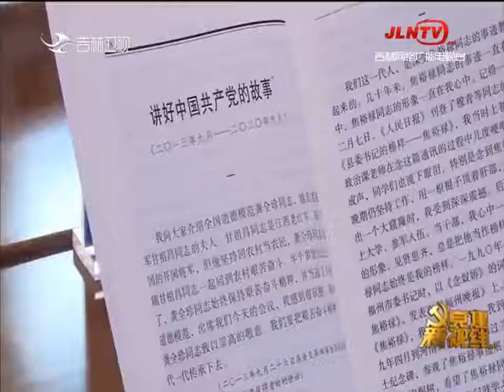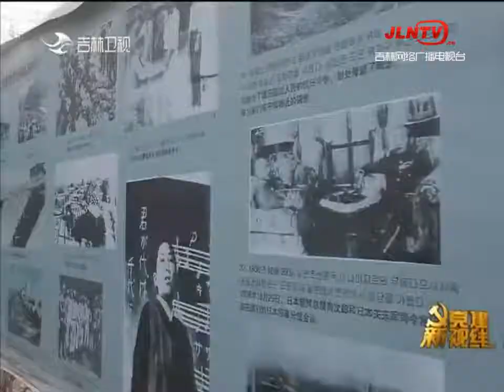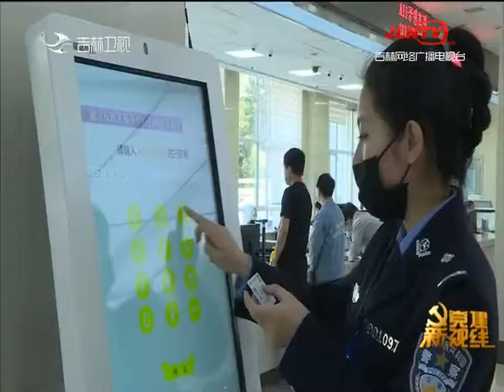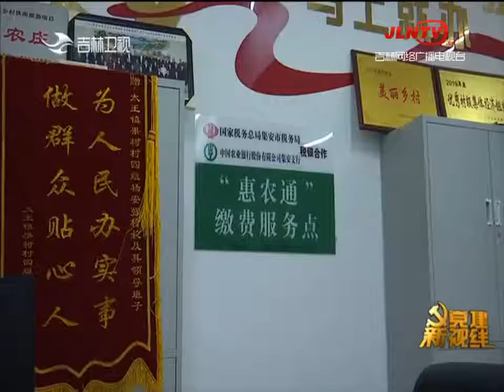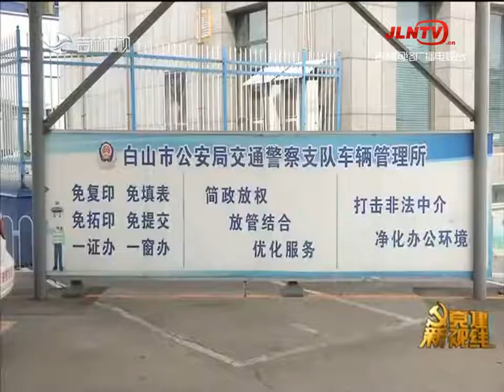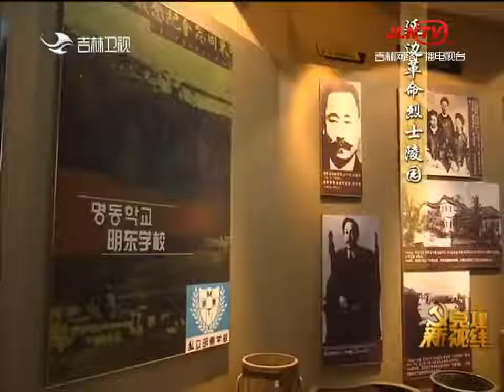党建新视线 20210612：“百名红色讲解员讲百年党史”宣讲活动吉林开讲